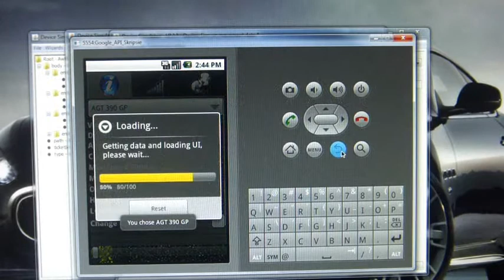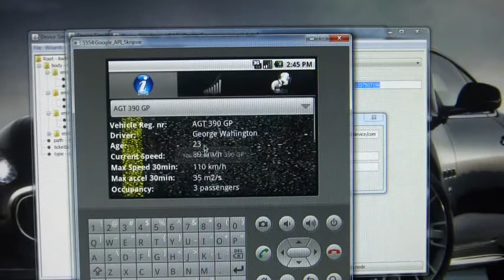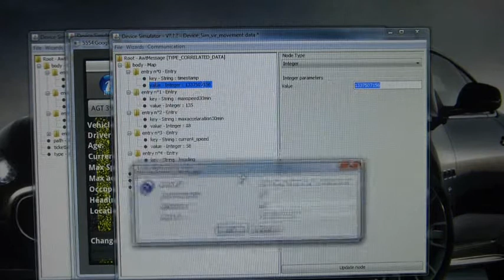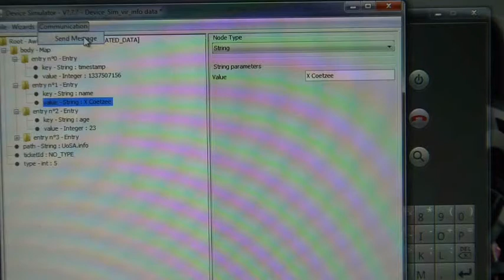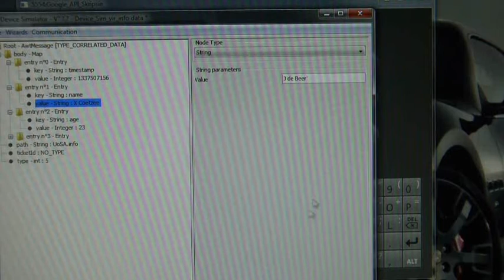Minibus-taxi fleet monitoring application for Android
The aim of this project was to design and develop a working UI driven application. An application or system was needed to extract and visualize the information generated and collected from the tracking of the minibus. The information used in this application is downloaded from an online server. A separate project aims to design and develop a hardware-based tracking system, which uploads various information (such as speed, acceleration and number of occupants) to Trinity Telecoms' data server via cellular-enabled devices